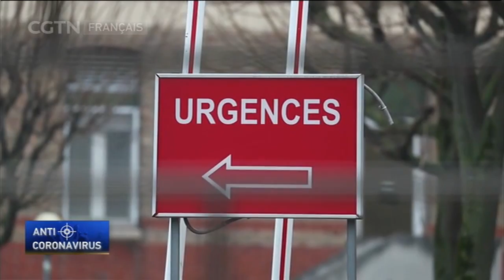Épidémie de coronavirus : le gouvernement britannique met en garde la population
Les premiers cas de coronavirus sont apparus en Europe. Si pour le moment aucun cas n’a été déclaré au Royaume-Uni, le gouvernement se prépare à toute éventualité. Notre point à Londres avec notre correspondante.